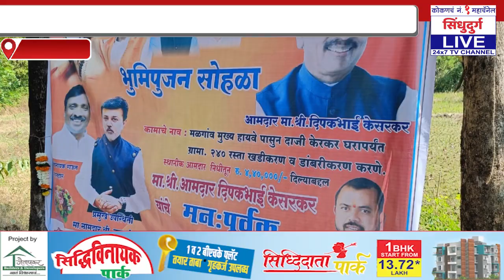आजी-माजी पालकमंत्री एकत्र | निमित्त ठरले रूपेश राऊळ